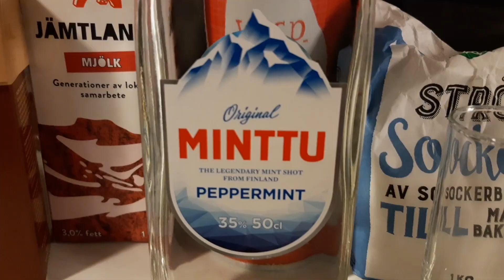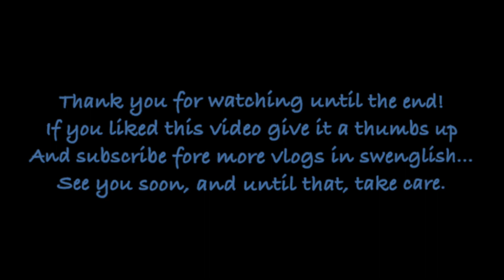WINTER VLOG SWEDEN 2021! (Very swenglish... )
A little throw back to the winter we had here in Sweden this year, at least in the middle of the country where I live. It was years ago we had this amount of snow here. This is just what a winter should look like. And these days when I filmed this video we had around negative 25 degrees celsius. But we are used to very cold weather up here in the north parts of Sweden, or "Norrland" as we say in Swedish. I hope you enjoy this vlog, I had a lot of fun making it. It was filmed on my old mobile phone but still looks ok I think. And I know my english is not the best sometimes but I'm working on it!! Cheers.

Hi, I'm Isak Bergström and I'm a Swedish guitar player. I also write music and always want to improve my playing and songwriting skills.

So here you will find mostly music and guitar related stuff like covers. But also vlogs and good things like food, coffee and beer.

Things I use in my videos:

• Headrush Gigboard
• Camera: My Samsung Galaxy A40